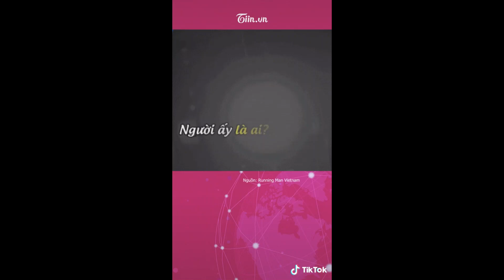🔴 'Running Man Vietnam 2' tập 10: Kim Jong Kook sẽ xuất hiện? | Tiin's House